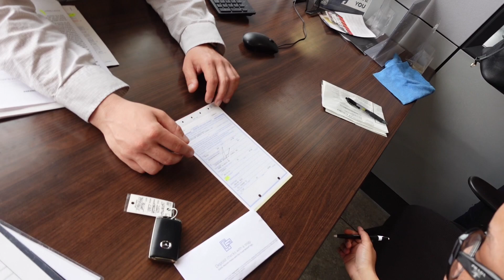BUYING MY FIRST CAR AT 18! pick up my 2023 MAZDA CX-30 with me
Sorry for the time off, I've been sick and busy, but I'm back with a brand new car! I'm so blessed and thankful. Come with me to pick up my #2023 Mazda CX-30 from Lafontaine Mazda in Livonia, MI.

SOCIALS 🫶🏽